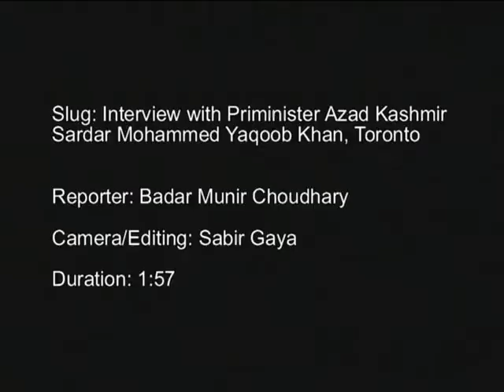Kashmir Welfare Canada/on GEOTV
Kashmir Welfare Canada